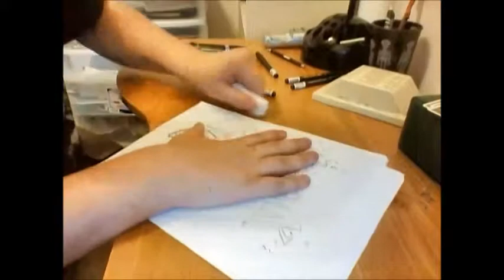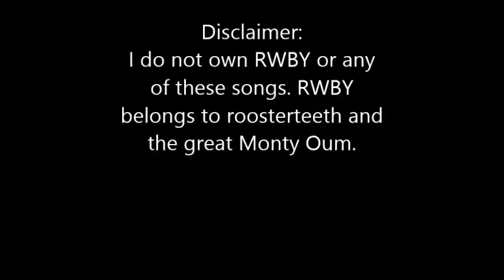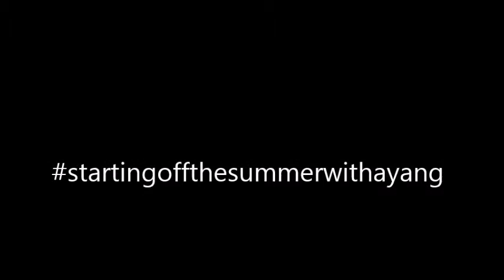Speed Art: Yang Xiao Long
I do not own RWBY or any of these songs.

This was sort of a tribute to Monty Oum. Loved that guy...he was funny. Wish I really knew him though.